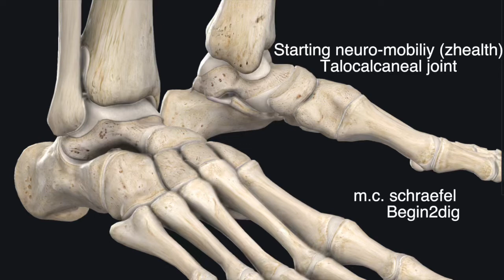Ankle Tilts - SinWork - NeuroMobility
First movement in this mobility flow - can do these waiting in line anywhere anytime - and help your brain remember where the joints in the feet are. This simple practice ofen help responsiveness of your whole body to movement surprises that might otherwise mean a trip.

This move and the following series was developed by Eric Cobb, DC, as part of the ZHealth R-Phase curriculum - m.c. is a ZHealth master practitioner (certified in the whole Z-health functional neurology curriculum).

Remember only follow/try out ANY online movement after you have checked that you're ok to do movement/exercise - that's why we have the PAR-Q assessment for our participants.